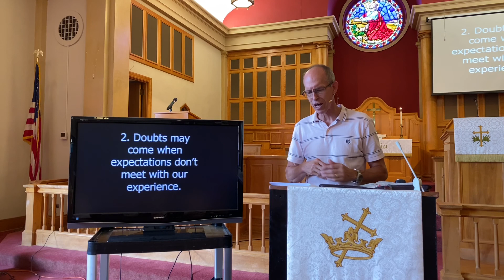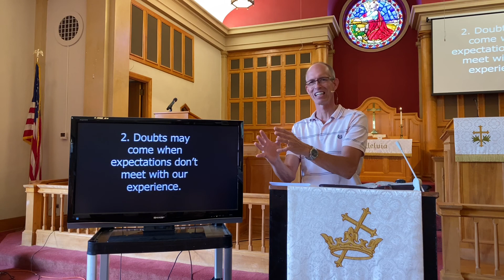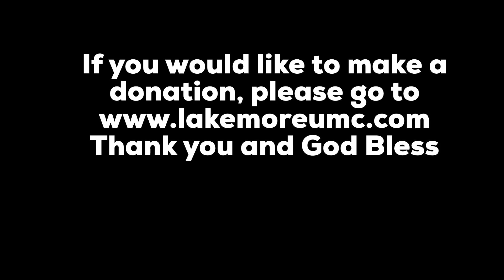"Knowing Jesus Series: Doubts" from Matthew 11:2-6. 09/06/2020